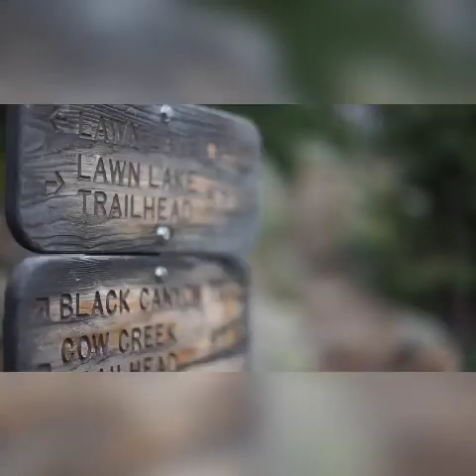Nature wildlife (Video+music)/प्रकृति वन्य जीवन(वीडियो *म्यूजिक)/February 14, 2021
Nature world

Namaskar dosto,main apne youtube
channel Nature world mein apka welcome karta hun.Yah mera channel
Nature based hai.Nature world mein
apko dharti,aasman, prani,pashu,
ped,paudhe,pani aadi ke nature+
music+videos milenge.
Aaj maine Nature ki ek video upload
ki hai,iss video ka title"Nature wildlife"
hai.
Main rojana ek video upload karta hun,jo youtube nature se related hoti
hai.Please aap mere channel ko
kar den,taki apko rojana youtube
nature se related new videos ke
notification milti rahe.
Other business or collaboration ke
liye email kare ---

iss video ke tags
1.Nature world
2.Nature wildlife
3.Nature wildlife photography
4.Nature wildlife quotes
5.Nature wildlife wallpaper
6.Nature wildlife videos
7Nature wildlife hashtages
8.Nature wildlife center